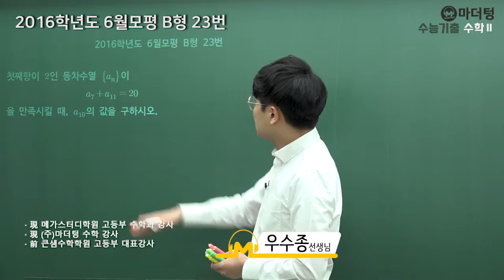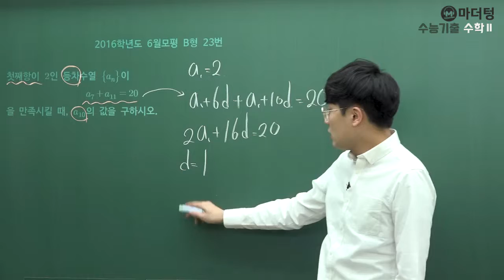[마더텅] [수학2] 2016학년도 6월모평 B형 23번 (풀이 : 우수종 선생님)